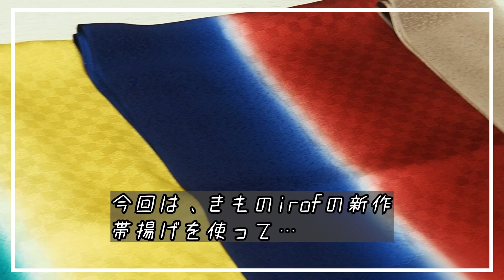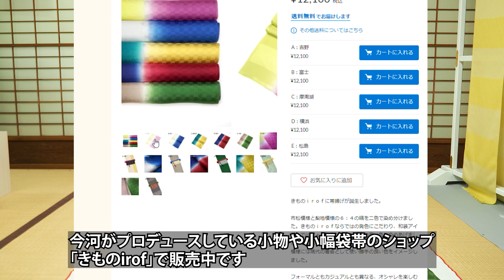コーデに影響力大！帯揚げの色選びのヒント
ちょっと見かけない彩度の高い帯揚げ

京都・西陣織の製造元３社で活動している、N180(エヌ・ワンエイティー)のYouTubeチャンネルです。

動画では値段などの詳細は入れていないことが多いです。

「N180はどんな活動をしているの？」
一般の方から事業者様まで…ぜひホームページで詳細をご確認下さい。「京都」「呉服メーカー」「西陣織」というと、一見さんお断り的な閉鎖的な感じがするかもしれませんが、そんなことはありません。

普段はこのような活動をしています。
◆伝統だけにとらわれない、尖った企画での着物の展示会
◆自社で織った西陣織の生地を着物としてだけではなくテキスタイルとして販売
◆アニメやマンガ、映像メディアとのコラボレーション…登場人物の着物の提案

…このチャンネルでは、着物の知識を絡めながらそういった活動の内容をご紹介させていただいています。
〈SNS情報〉
◆N180ホームページはこちら

N180(エヌ・ワンエイティー)は、以下の３社で運営しています。

動画の感想、やってほしい企画など、お気軽にコメント下さい。YouTubeを通じて多くの方とつながりを持てることを楽しみにしています。

【動画制作】
このチャンネルは視聴覚室KYOTOが撮影、編集、アップロードを行っています。京都市内でこのようなチャンネル運営のお手伝いをご希望の方は、是非視聴覚室KYOTOのホームページをご覧下さい。